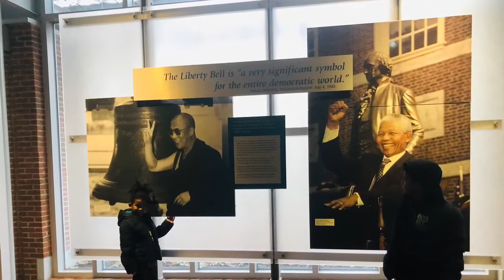Our 1st time in Philadelphia.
BATANGANRicoBLOODLINE . DivinaSusanRicoBatangan.